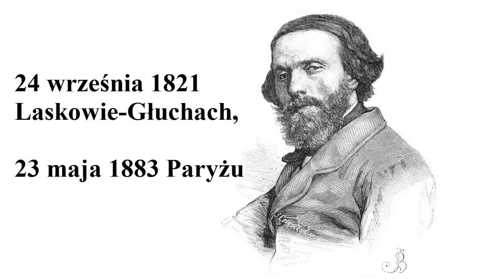Cyprian Kamil NORWID - biografia, najważniejsze informacje